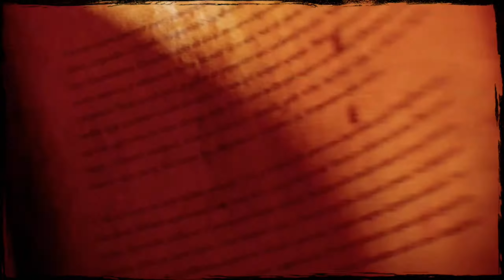Cùng chơi Call of Juarez: Gunslinger (Tập 6) - Truy lùng tay giang hồ khét tiếng nhất trong lịch sử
Mình xin cảm ơn các bạn xem video và xin hẹn gặp lại ở một tập khác.